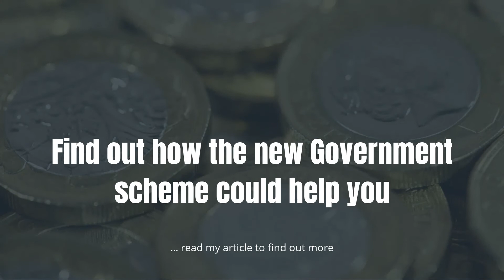Lewisham Homeowner & Landlord to Receive up to £5,000 Grant for Roof Insulation from September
Every Lewisham Homeowner & Landlord to Receive up to £5,000 Grant for Roof Insulation & Double Glazing from September

The Chancellor announced on Wednesday 8th July in his mini Budget some interesting news for Lewisham homeowners and Lewisham landlords. Rishi Sunak is going to give ‘The Green Homes Grant’ of up to £5,000 to cover two-thirds of the costs of environmentally friendly upgrades to your Lewisham property, with the homeowner covering the other third. There are also enhanced grants of £10,000 for the poorest households where 100% of the cost will be met by the Government.